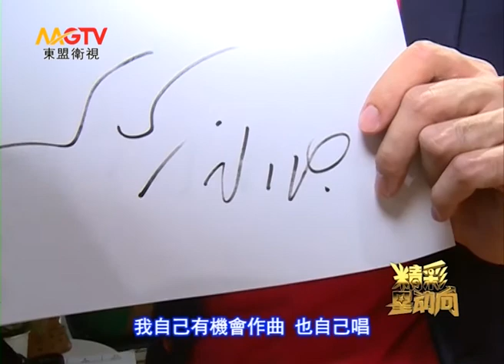MGTV：明星爆爆料：Pchy独家专访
接下来是精彩星动向每周末为您特别炮制的"泰星爆爆料"，心路历程绯闻猛料，让泰国明星亲口告诉你。泰国当红歌手兼演员Pchy，也就是大家熟悉的小P，自从处女作《爱在暹罗》一炮走红后，大受中国影迷的欢迎。最近Pchy回泰国曼谷来拍摄最新泰文单曲《爱你 你不知道》的MV。被本台记者现场抓住，并单独采访了Pchy。来看看他要和我们说什么？